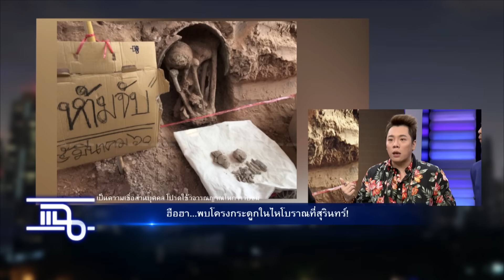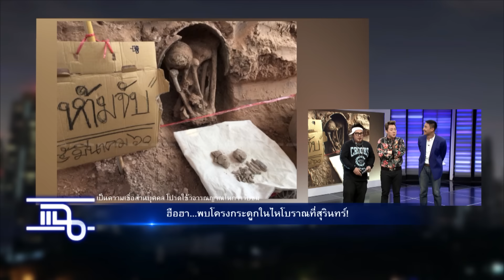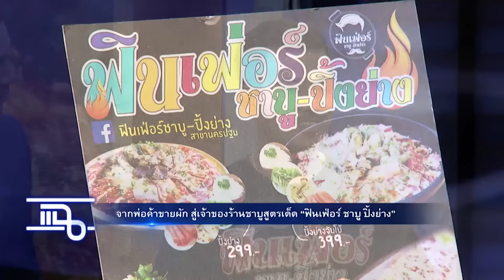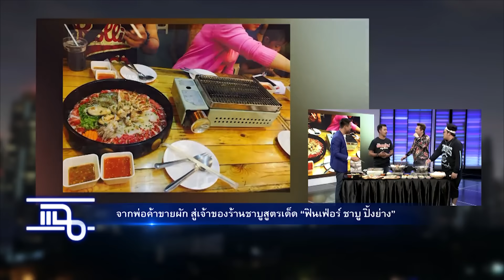แฉ - เจ้าของธุรกิจร้อยล้าน วี สืบศักดิ์ I ร้าน ฟินเฟ่อร์ ชาบู ปิ้งย่าง วันที่ 6 มีนาคม 2560